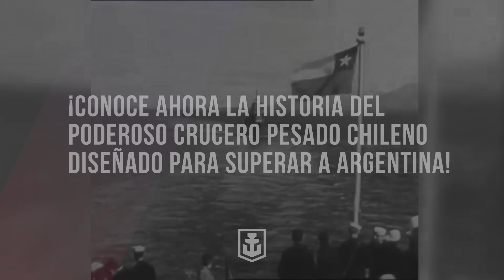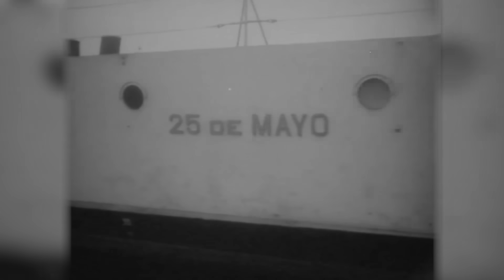¡CONOCE AHORA la HISTORIA del PODEROSO CRUCERO PESADO CHILENO diseñado para SUPERAR a ARGENTINA!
¡Bienvenidos, capitanes! En el video de hoy, descubrirán la historia de uno de los proyectos más increíbles de la Armada de Chile, ¡un crucero pesado diseñado para superar los cruceros argentinos de la clase Veinticinco de Mayo! Revelaremos los eventos que llevaron Chile a buscar un crucero pesado en la década de 1930, y como la Gran Bretaña logró detenerlos. ¡También mostraremos como esto proyeto chileno se compara con los legendarios cruceros pesados de la Armada Argentina!